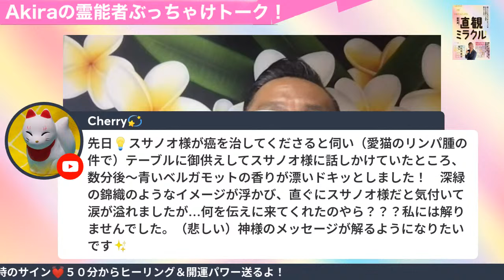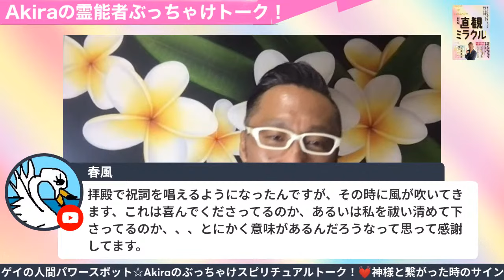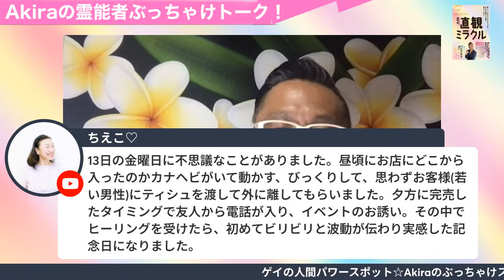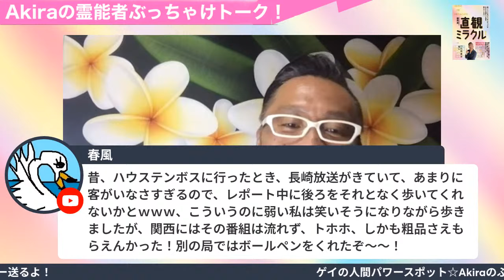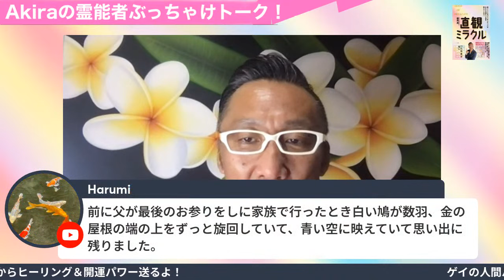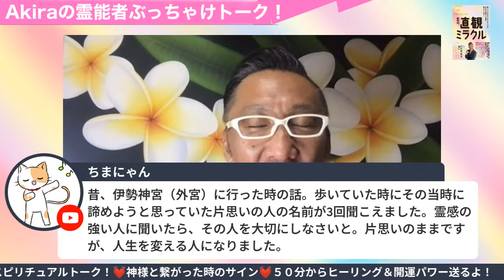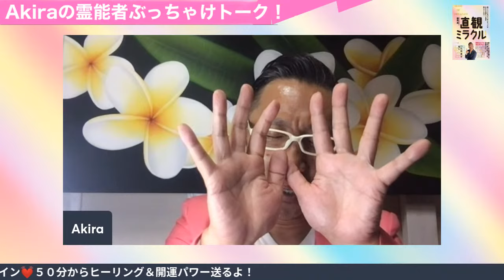【超重要】神様と繋がった時を知らせるサイン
50分からヒーリングエネルギー送るよ！
⭐️人間パワースポットAkira
スピリチュアルカウンセラー・ヒーラー＆霊性開花講座
心癒す筆アーティスト・ピアノ弾き語り・バイリンガル司会

世界中の人を元気にしたい！そんな想いから
様々な活動を通して元気パワーを発信しています！

2023年10月1日から南海放送ラジオで毎週日曜日6時40分から
「Akiraのキラキラトラベル！」始まります！
radikoでどこからでも聴いていただけます

⭐️あなたも直感を磨いて開運しませんか？
著書「直観ミラクル！」「守護霊リーディング」
7か月ヒーラー＆霊性開花講座などの
Akiraの詳しい活動はこちらをご覧ください！

無料メルマガ「５日間でオーラを視る方法伝授」

心を癒す筆アート（Instagram）　登録してね！

【関連動画】
⭐️【悪用禁止！】アカシックレコードにアクセスして魂の情報を引き出す方法【開運スピリチュアル】

⭐️【守護霊からのメッセージ】魂が綺麗な人に見られる顔や行動の５つの特徴